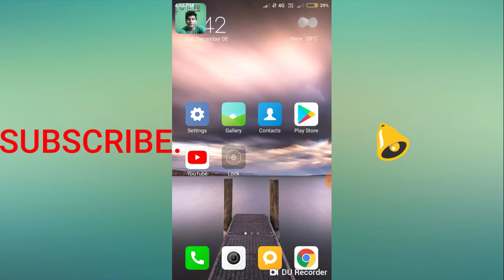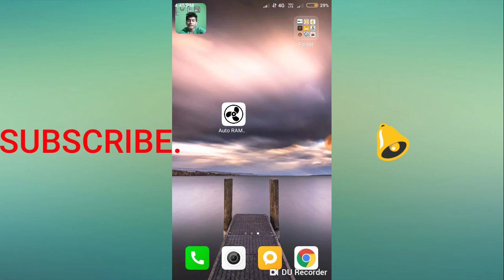MOBILE RAM KAISE CLEAR KARE 😱😱 | फोन को दूरस्थ रूप से साफ़ करने का आसान तरीका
MOBILE RAM KAISE CLEAR KARE 😱😱